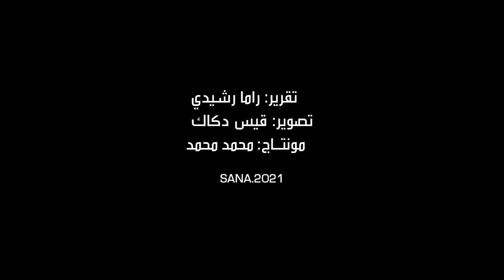هل يؤثر لقاح كورونا على المرأة الحامل؟